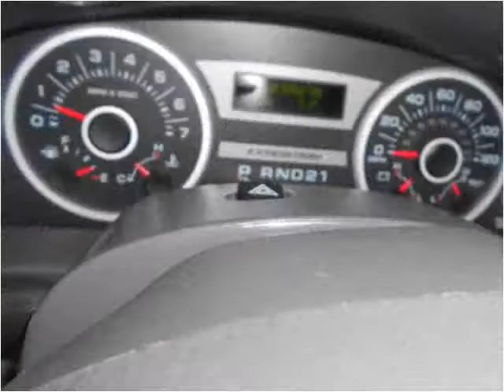2006 Ford Expedition Used Cars Prior Lake MN